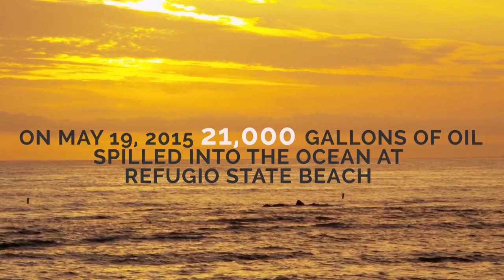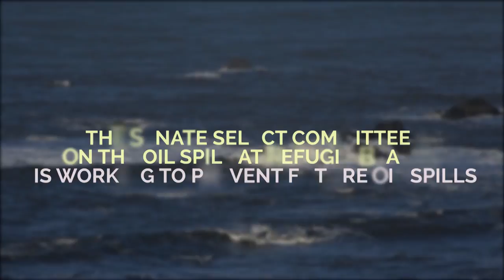California State Senate - Select Committee on the Refugio Oil Spill